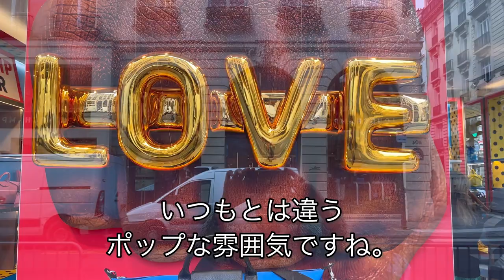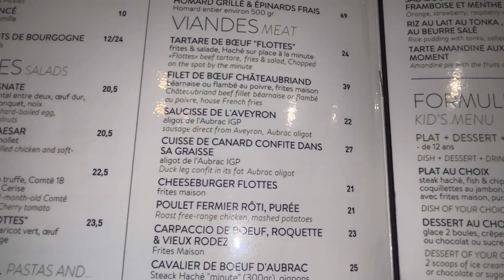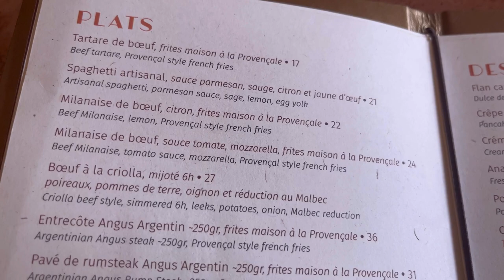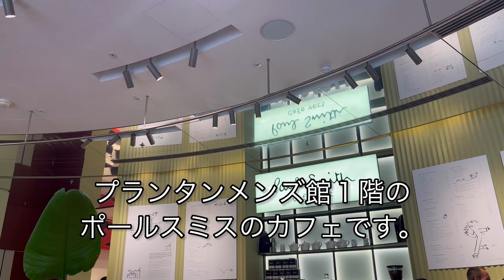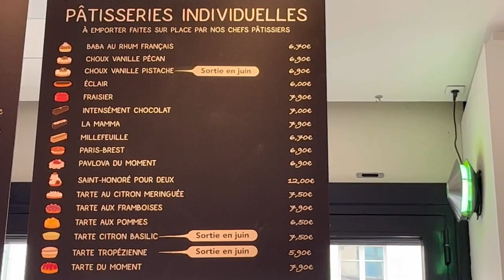パリ街歩き、ランチ、１度は行って見たいカフェ、 CHANELウインドウショッピング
00:00オープニング
00:06 CHANEL本店前
00:15 ロンシャン
01:43 FLITTES CAFE
03:09 FERONA
04:36 かわいいカフェ
05:58ポ－ルスミスカフェ
07:05 ボンマルシエ
09:19 CHANEL

お勧め動画 PARIS VLOG

If you like the local information or find it helpful, please click the good button.

Si le ha gustado la información local o le ha resultado útil, haga clic en el botón BUENO.
Muchas gracias.

現地情報が良かった または、参考になりましたらgoodボタンをクリックして頂ければ嬉しいです。
パリスイーツ、parissweets、パリ観光、パリ散歩、パリ旅行、パリ暮らし、フランス、